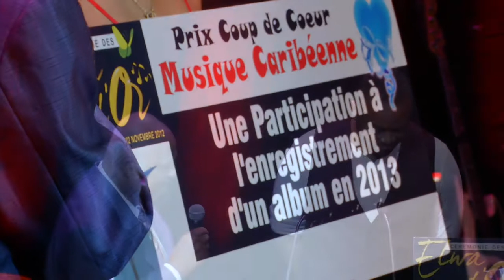5ème édition des Elwa d'Or 2012 3 sur 6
La 5ème édition des Elwa d'Or s'est déroulé le jeudi 22 novembre 2012 à 19h00 à l'ARTCHIPEL Scène Nationale de la Guadeloupe. Véritable lieu d'expressions artistiques, dans les domaines aussi variés que le théâtre, la musique, ou la peinture, l'Artchipel se positionne comme espace idéal pour accueillir cette cérémonie haute en couleurs.Pour cette édition, la collectivité régionale encouragera de talentueux artistes guadeloupéens en décernant des distinctions inédites. Cette soirée, rythmée par des interludes musicaux et artistiques, mettra en lumière la richesse de nos talents culturels.
Sur cette vidéo l'artiste Clermont Anastase Lalsingue et le Coup de coeur catégorie musique caribéenne Erik Pédurand.